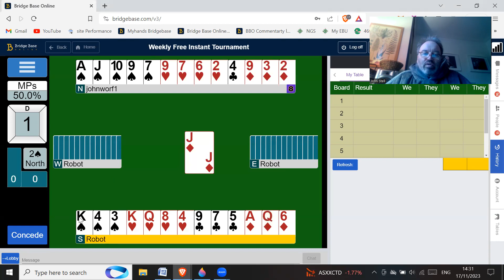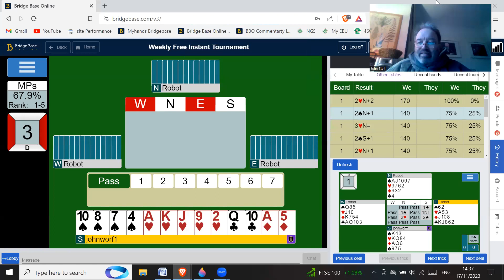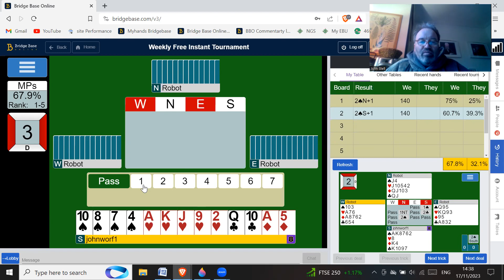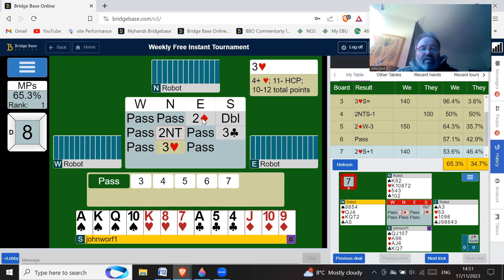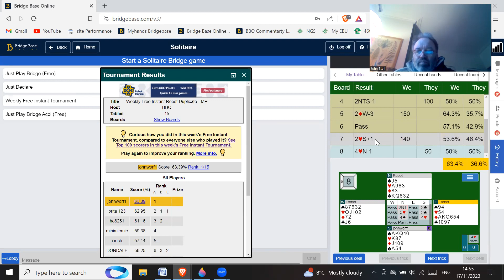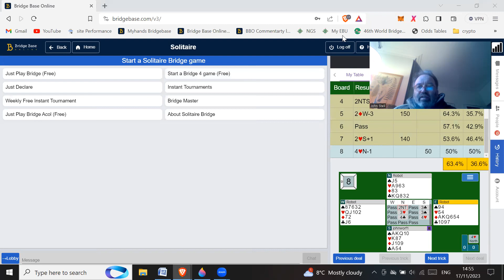Weekly free - 17th November 2023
Discord Group - a place where my subscribers and others can talk about the game and get free resources to improve it.